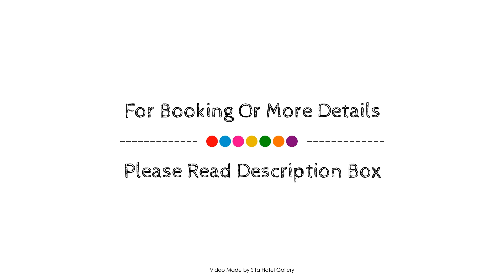Jaffna Heritage Villa, Sri Lanka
About Property:
Located in Nallur, Heritage Villa Jaffna is a perfect starting point from which to explore Jaffna. Offering a variety of facilities and services, the hotel provides all you need for a good night's sleep. 24-hour room service, 24-hour security, free Wi-Fi in all rooms, private check in/check out, 24-hour front desk are there for guest's enjoyment. All rooms are designed and decorated to make guests feel right at home, and some rooms come with linens, towels, internet access – wireless (complimentary), air conditioning, fan. Recuperate from a full day of sightseeing in the comfort of your room or take advantage of the hotel's recreational facilities, including garden. Friendly staff, great facilities and close proximity to all that Jaffna has to offer are three great reasons you should stay at Heritage Villa Jaffna.
Searching For
1. Jaffna Heritage Villa
2. Jaffna Heritage Villa Virtual Tour
3. Jaffna Heritage Villa Rooms
4. Jaffna Heritage Villa Amenities
5. Jaffna Heritage Villa Videos
6. Jaffna Heritage Villa Offers
7. Jaffna Heritage Villa Deals
Audio Credit:
Track Title: Reasons To Hope
Artist: Reed Mathis